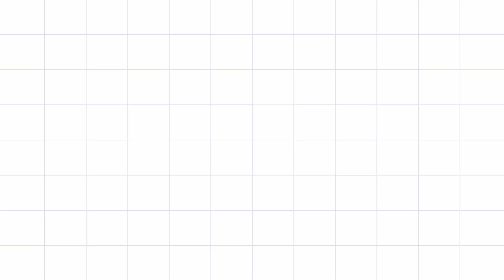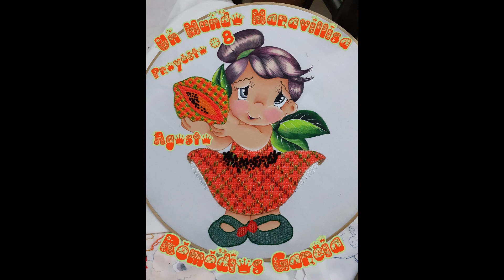TRABAJOS PROYECTO #8 | AGOSTO 2021 | Un Mundo Maravillisa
RECUEDEN QUE PUEDEN UNIRSE AL GRUPO PARA PARTICIPAR EN LOS PROYECTOS MENSUALES ♥

MUCHAS GRACIAS A TODAS  ♥